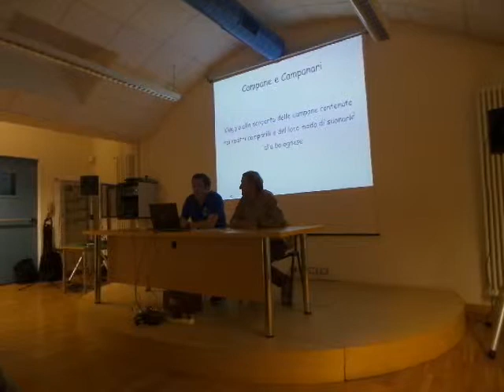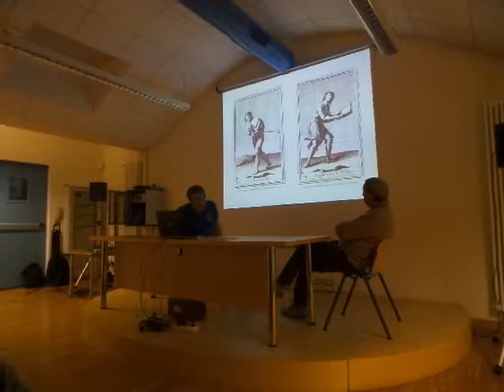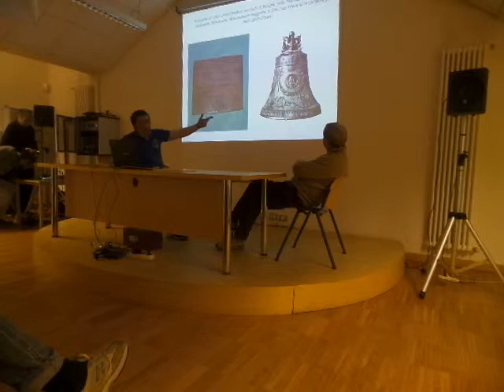Conferenza Arte Campanaria Bolognese (1)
Presso la Biblioteca del comune di Ozzano Emilia conferenza sull'Arte Campanaria Bolognese in collaborazione con l'Associazione Culturale Bononia Docet.